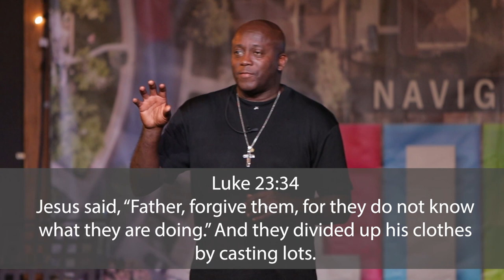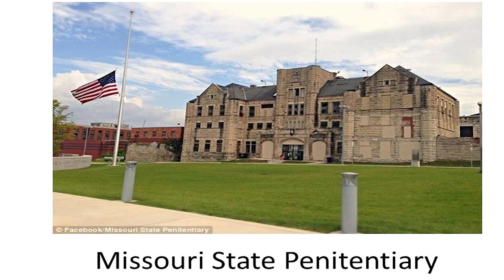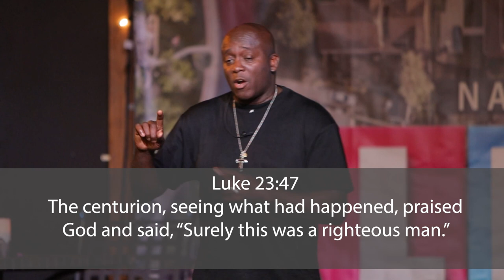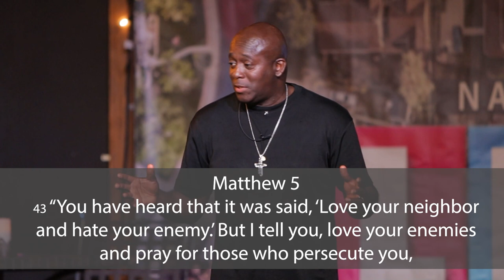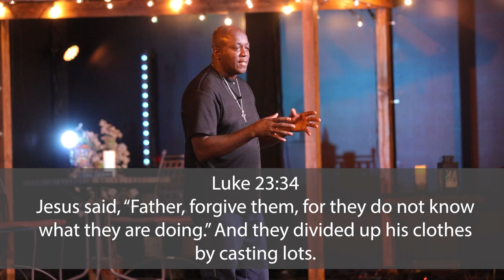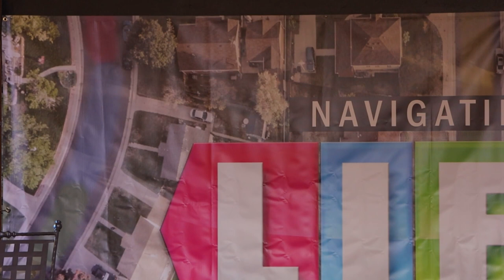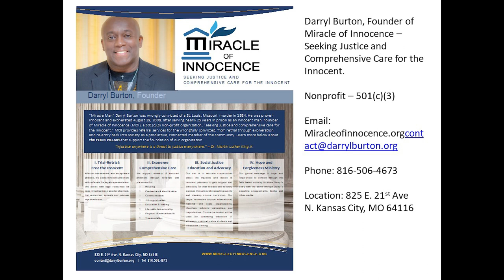Miracle Of Innocence | Darryl Burton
Darryl Burton, founder of "Miracle of Innocence" was wrongfully convicted and served over 24 years in the Missouri State Penitentiary for a murder he did not commit. Hear his story, as well as the stories of other men who were exonerated after being wrongfully convicted.

Hosted by SunRise Church O'Fallon, July 21, 2021.